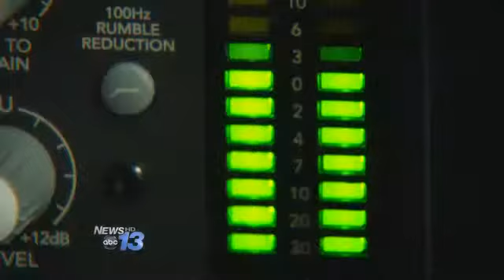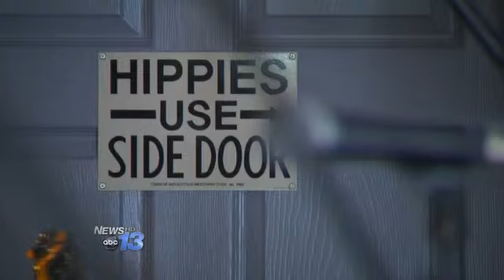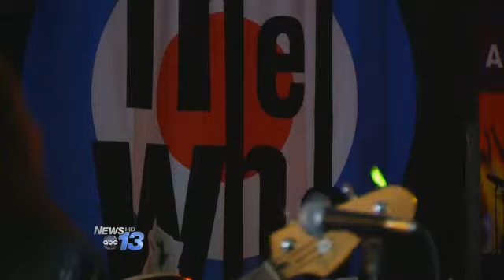Anne Coombs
Give children the opportunity to experience music in their lives and you change the world.Our Person of the Week not only believes that, she has put it into action.Anne Coombs is an accomplished, award winning musician and songwriter in her own right.Several years ago she created a rock academy, and the lessons learned there by hundreds of young people are going far beyond music.Tomorrow night, the team takes the stage at the orange peel before an audience other than the usual moms and dads.It's so unique because there's really nothing like this out there.Nothing like the rock academy and no one like it's founder, Anne Coombs.Jerri Goldberg, friend, it's been a dream of hers to bring music to kids, and especially to kids who otherwise might not be able to afford it.Anne Coombs, Person of the Week, I made a pact with myself to never turn a child away from music lessons and just started taking them in at no cost.Even finding instruments for students like 13 year old Andalyn Lewis.Through Anne's non-profit, give to the music program, Andalyn was able to get this bass guitar several years ago.Shell Danielson Lewis, Andalyn's mother, I'm so grateful, in a time when it was hard for us and we were changing our life and starting over and my husband was back in school.Andalyn Lewis, Rock Academy musician, Anne has just been an awesome mentor and she has helped me so much.She's helped hundreds of kids from different backgrounds, with different needs, to make music because as a child, someone came along and helped her.     My family couldn't afford lessons or things like that.  They knew I was musical and in sixth grade a woman came along with a strings programs.  It was free, and it changed my life  Now she's changing others.  She found that music was more than a melody, it was a means to important lessons in life.It teaches them self esteem, communication skills, leadership skills.  My ultimate goal would be they are good human beings in adult life.If they happen to become good musicians too, well that's a bonus.The joy a child has by being given music, it opens up a whole new world for them.  It's gives them confidence and place to go.A stage to show that practice doesn't always make perfect, but it can make them better.Anne Coombs should know.A fundraiser with a performance by the Rock Academy is being held at the Orange Peel Saturday night at 7pm.Doors open at 6:30pm.For more information about the academy and the Give to the Music program click here.